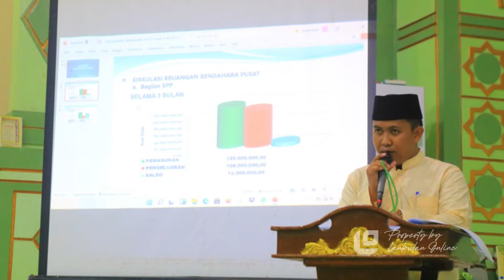RAPAT TRI WULAN MAJAL (Majlis Asatidz PP. Al-Mubarok Lanbulan)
Dukung kami 👍

Semoga kita mendapat berkah dari Pondok Pesantren Al-Mubarok Lanbulan.